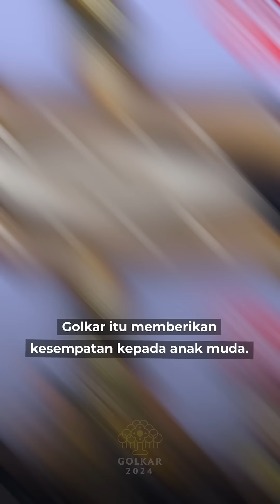MUDA DAN BERKARYA? YA DI GOLKAR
Anak muda Indonesia mau berkarya? Ternyata Golkar jadi wadah yang pas nih! Bahkan, Golkar melahirkan banyak anak muda yang berkontribusi untuk Indonesia. Siapa aja ya?